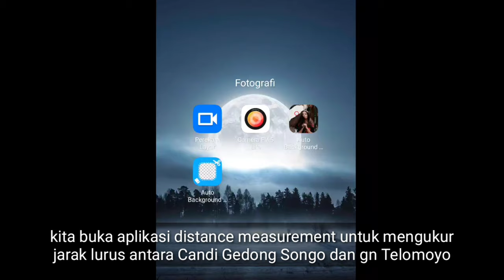Wow, ZOOM Mountain through Nikula Telescope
Zoom puncak gunung dilakukan dengan bebatuan teropong monokuler nikula 10-30x25
Titik zoom berada di lereng Gunung Ungaran, percobaan zoom dilakukan dengan mentargetkan gunung Telomoyo, gunung Andong, gunung Merbabu dan Gunung Merapi dimana jarak dari lokasi zoom mencapai puluhan kilometer